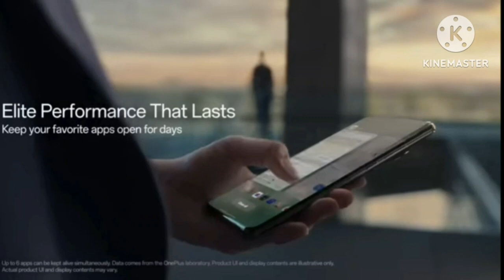The ultimate flagship experience || oneplus 12 never settle Review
Hello guys is video main Maine oneplus 12 ke baare main baat ki hain aur share kiya hain oneplus 12 smartphon ki experience |
12 main hain Qualcomm Snapdragon 8 gen 3 5g processor aur yaha saath main hain 12 gb/16gb aur 256gb/512gb storage. oneplus main hain 6.7 ka qhd+ 120hz amloyed display. Triple camera milta hain 50mp primary +48 mp ultrawide+ 64 mp 3x periscope zoom camera. oneplus 12 main 32 mp ka selfie camera hai aur saath mein 5400mah ka battery hain 100w ki charging ke saath.